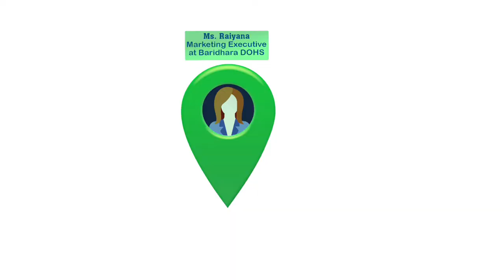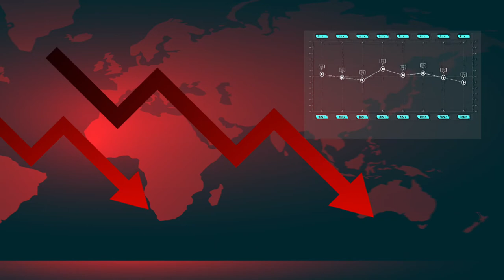SPC ATTENDENCE TRACKER | Animated Video Profile | Chorka Media & Communication